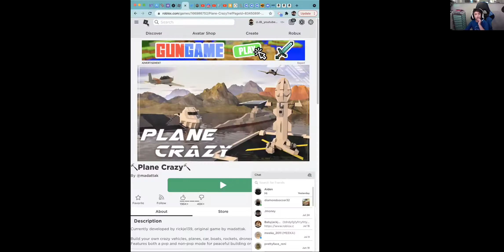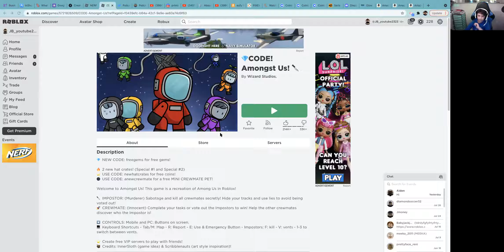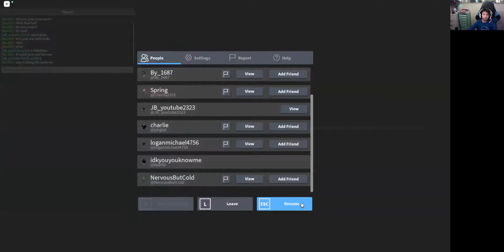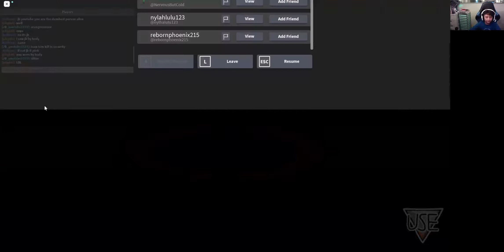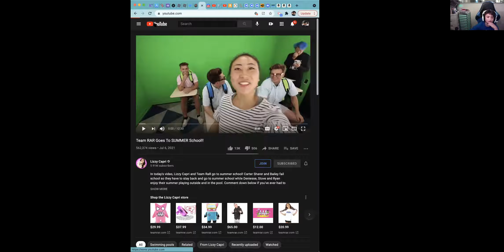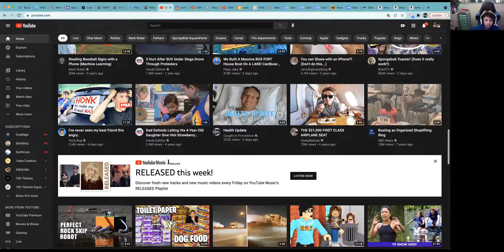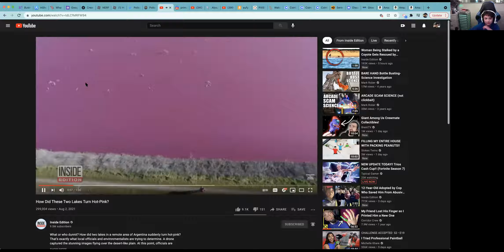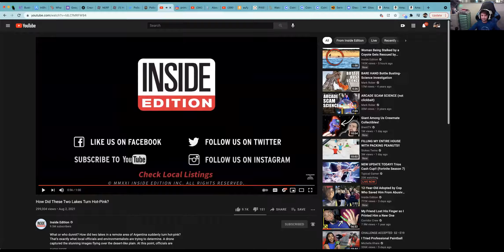roblox amoung us